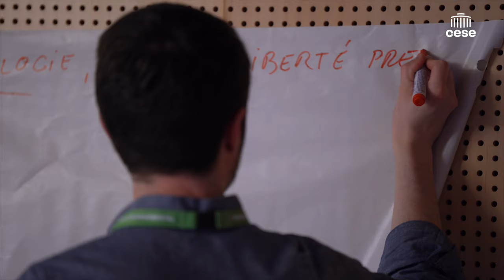États généraux de l’information : les citoyens rendent leur rapport.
Comment construire une information qui renforce la démocratie ?
Pour répondre à cette question 100 citoyennes et citoyens tirés au sort ont travaillé pendant deux week-ends, les 27 & 28 janvier puis 3 & 4 février 2024, lors des journées délibératives des États généraux de l’information.
Articulé autour de 5 rapports thématiques, le rapport final formule des préconisations concrètes pour enrichir les réflexions des groupes de travail et du comité de pilotage des Etats Généraux de l’Information (EGI).

Au cours de ces 4 journées délibératives, les citoyennes et citoyens ont travaillé en 3 étapes :
- Une phase d’appropriation des sujets et des thématiques, par le biais de la prise de connaissance du socle documentaire, des contributions de la plateforme et par des auditions d’experts ;
- Une phase de délibération en sous-groupes afin de formuler des propositions en fonction des thématiques ;
- Une phase de mise en commun des différents travaux thématiques avant de remettre le rapport final.
Répartis en 5 groupes de 20, les 100 citoyennes et citoyens ont travaillé et formulé des propositions autour des thématiques suivantes :

    Thème 1 – Comment la technologie change-t-elle notre rapport à l’information ?
    Thème 2 – Comment restaurer la confiance envers les médias ?
    Thème 3 – Qui doit payer pour une information de qualité ?
    Thème 4 – Comment lutter contre les manipulations de l’information ?
    Thème 5 – Quelle régulation efficace pour les médias traditionnels comme pour les nouveaux acteurs ?

A l’issue de ce second week-end, les citoyennes et citoyens ont remis aujourd’hui leur rapport final à Christophe Deloire, Délégué général des EGI. Cette contribution citoyenne viendra nourrir et enrichir les réflexions des groupes de travail et du comité de pilotage des EGI, en vue de la restitution finale de leurs recommandations au Gouvernement en juin 2024.